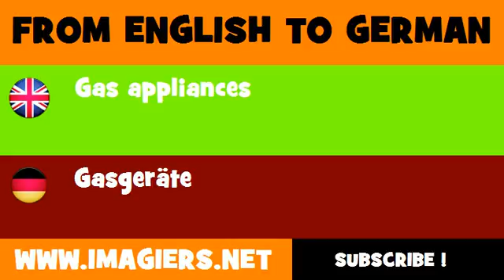DEUTSCH ENGLISCH = Gasgeräte